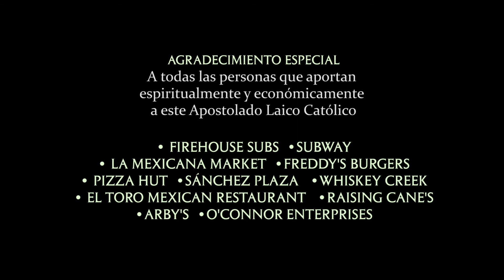Predicadores Católicos - #188 Marcela Nolasco - La Armadura de Dios en las Luchas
San Pablo habla a los Efesios a cerca de La Armadura de Dios en las Luchas, ¿sabes tú cuáles son las armaduras que nos protegen contra el mal? Ve este programa y lo comprenderás. La paz de Cristo.

Recientemente compramos el equipo del estudio de televisión nuevo, fueron $49,000, actualmente solo se deben $27,000. ¿Te gusta y ha tocado tu corazón el Señor a través de este programa? Somos 100% voluntarios llevando el Evangelio de Dios.

Cita bíblica: Efesios 6,10-18.